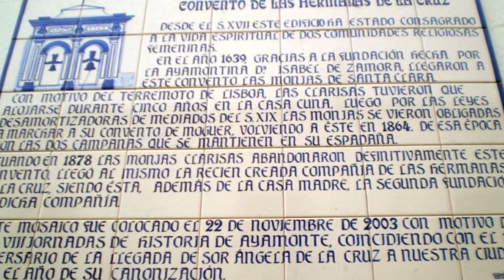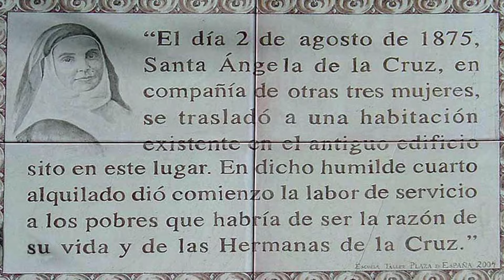Ciento cincuenta años de amor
Homenaje a las Hermanas de la Cruz de Ayamonte, en el CL aniversario de la creación de la Compañía por Santa Ángela de la Cruz